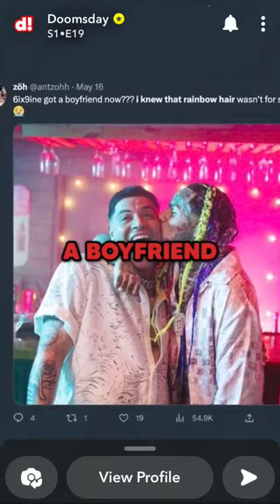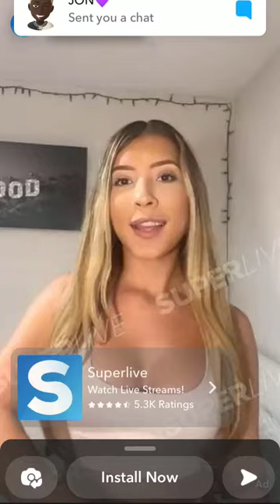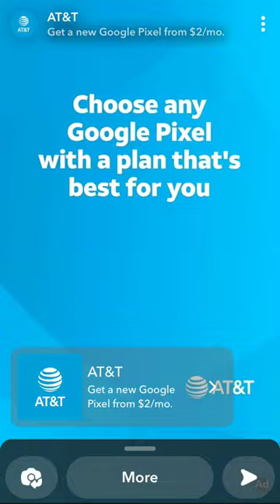6ix9ine came out gay | he is probably trolling the industry